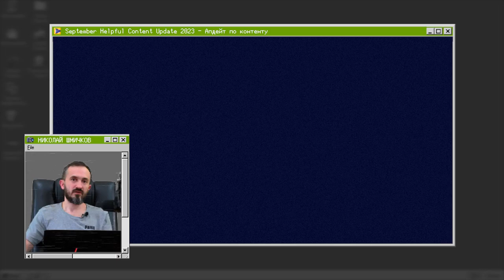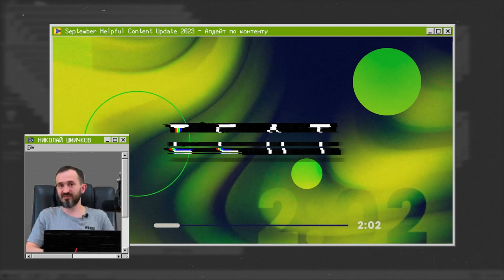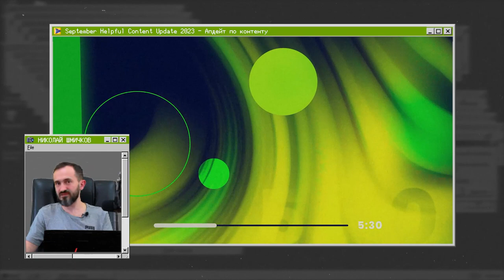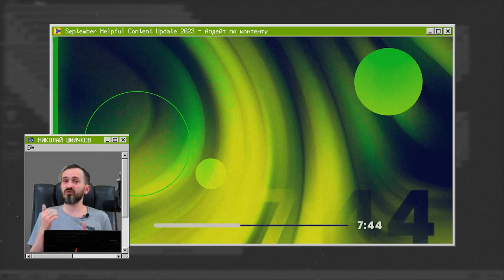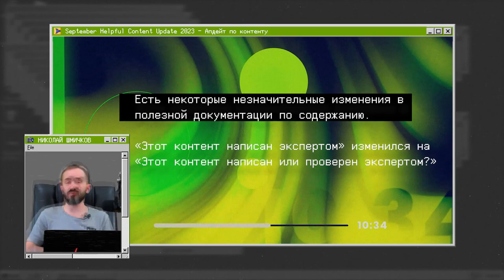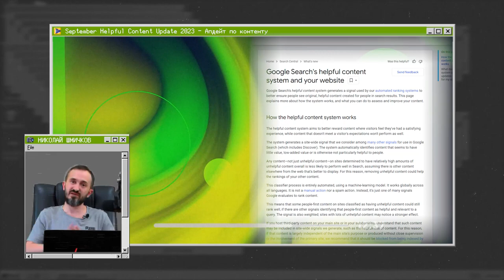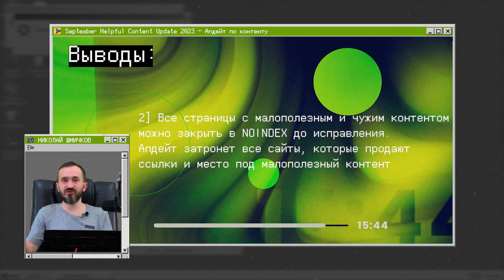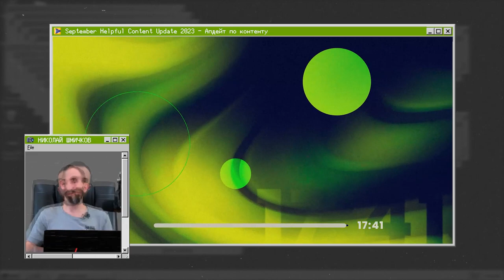September Helpful Content Update 2023 - Апдейт по контенту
В новом выпуске Николай Шмичков детально анализирует последний апдейт Гугл — September Helpful Content Update 2023. Он рассказывает, как изменения влияют на ранжирование сайтов с различными типами контента.

Основные темы подкаста

1. Критерии некачественного контента:
- Причины понижения сайтов в рейтинге по результатам нового апдейта.

2. Аудит и оптимизация контента:
- Секреты проведения аудита контента на вашем сайте.
- Как создавать ценный и полезный контент, устойчивый к апдейтам.

3. Использование ИИ в контент-стратегии:
- Возможно ли использование ИИ при создании качественного контента.

Вопросы, на которые вы получите ответы
 - Как адаптировать контент под новые требования Google?
 - В чем опасность использования искусственного интеллекта при создании контента?
 - Как обеспечить восстановление трафика после изменений алгоритмов?

Практические советы и стратегии
- Секреты создания качественного и полезного контента.
- Применение ИИ для улучшения контент-стратегий.

Включайте подкаст и оставайтесь с нами, чтобы быть в курсе самых актуальных тенденций в мире SEO!

Содержание:
00:00 Вступление: September Helpful Content Update 2023, изменения в справке Google
02:22 Барри Шварц про обновление: ИИ, изменение проверки контента
03:57 Подробнее про обновление: индексация в Гугле, создание контента, изменение в документации, экспертность, даты страниц
13:39 Выводы